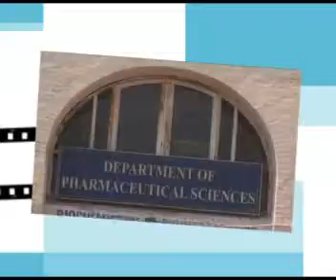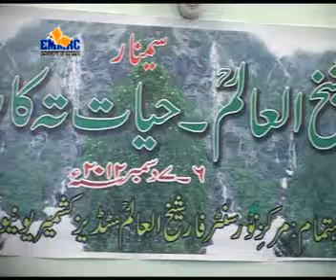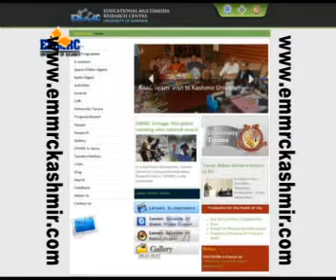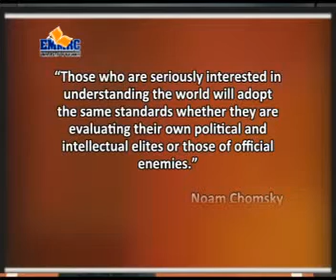Quest 209 14 12 2012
kashmir university quest